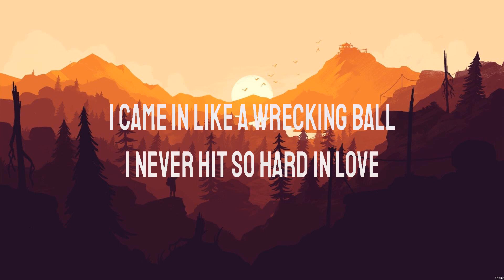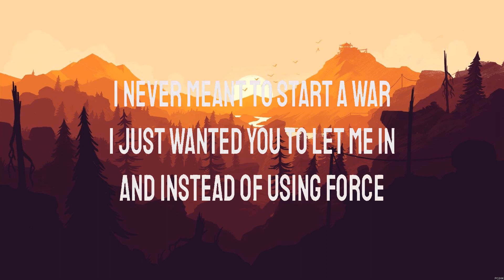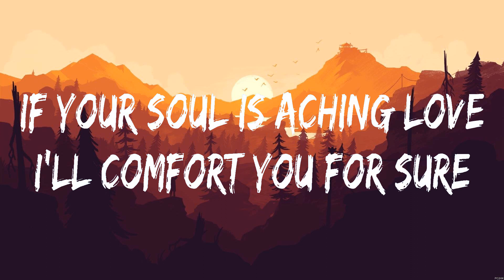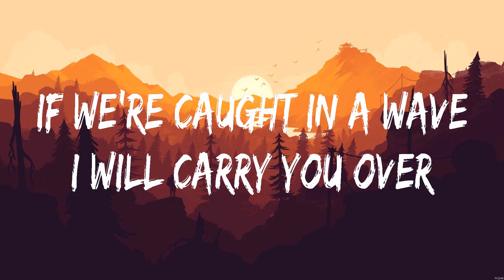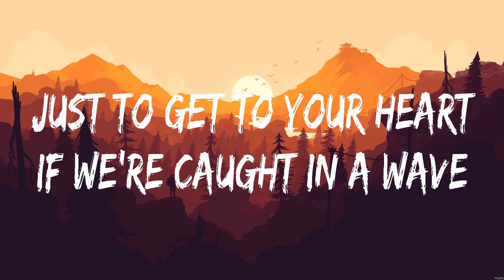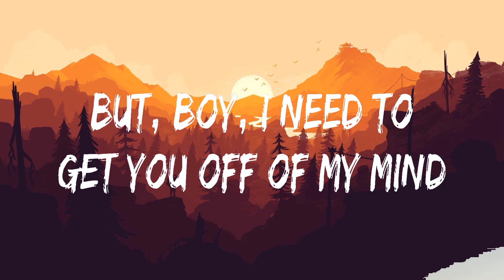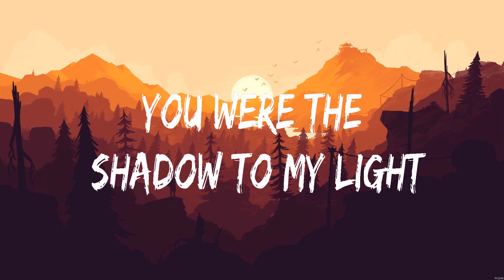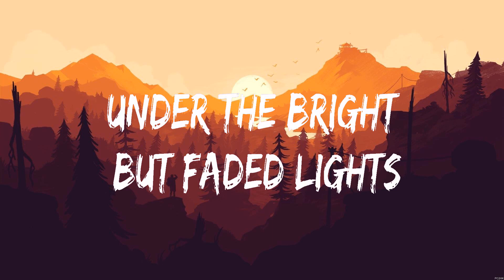Miley Cyrus - Wrecking Ball (Lyrics) Martin Garrix ft. Khalid, Sam Smith, Normani, Alan Walker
1. Miley Cyrus - Wrecking Ball
2. Martin Garrix ft. Khalid - Ocean
3. Sam Smith, Normani - Dancing With A Stranger
4. Alan Walker - Faded